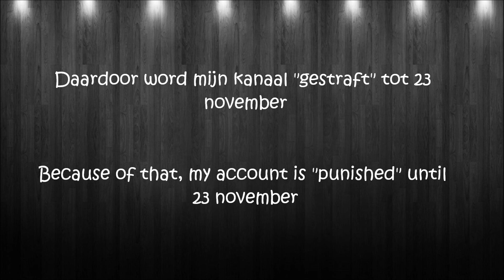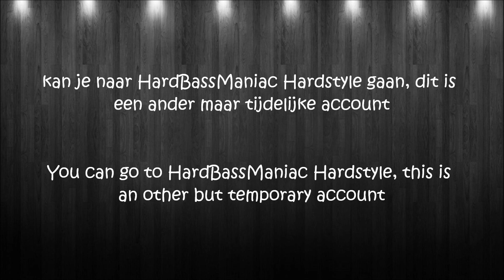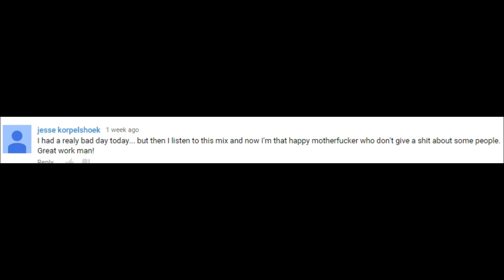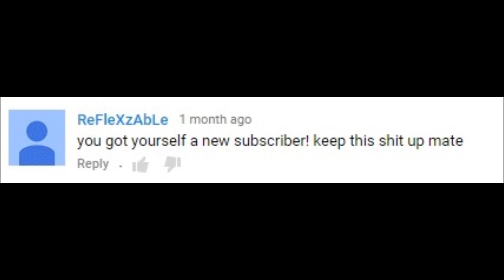Some things I need to say (mixes, new channel,...)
Track: Avi8 - Wildest Dreams